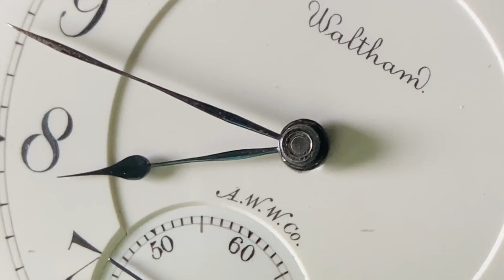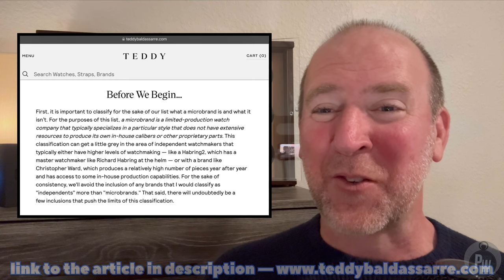My LOVE & HATE Relationship with Microbrands — Commentary on ​Teddy Baldassarre Post on Top Brands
Microbrands — Can you LOVE them and HATE them?  Teddy Baldassarre made a recent article “60 Best Microbrand Watches - A Complete Guide for 2024” talking about his choices for the best Microbrand watches.  This is a touchy subject for me… I think Microbrands have so much to offer the watch community — but sadly, I don’t think there are many Microbrands that live up to this potential.  Most Microbrands are nothing more than homage watches to popular luxury watches — Nothing new offered… No special material, No special complication, just a flashy look for a cheap price.  That’s not what I want in my Microbrand. ￼￼
Thankfully, there are some Microbrands that offer unique materials, special complications, and unique designs that aren’t just a copycat of a more well-known brand ( cough cough… ROLEX )￼.  I applaud those brands.  For the majority of the other Microbrands out there… This video highlights the pitfalls of buying those kind of brands. ￼

A special thanks to Teddy Baldassarre and his website for the publication. ￼

Links & Photo Credit:
Casual Watch Reviews ​⁠@CasualWatchReviews
Teddy Baldassarre ​⁠@TeddyBaldassarre

The more Followers and Clicks the greater exposure the Channel gets which could lead to sponsorships and/or promotions.

Promotional Links:

My Favorite G-SHOCK

Aaron Stark’s “Disrupting Time”

CIGA Design : Z-Series (Titanium)

(great straps for Panerai, MoonSwatch, & more)

(great straps for Tudor Black Bay 58)

Storage:

Holme & Hadfield COLLECTOR (7 Watch)

Protection Pads for COLLECTOR

Holme & Hadfield WATCH DECK (4 Watch)

Protection Pads for WATCH DECK

Winders

Chiyoda Watch Winder (8 Watch Tower)

Chiyoda Watch Winder (6 Watch Tower)

Chiyoda Watch Winder (4 Watch Tower)

Mozsly Double Winder

Random

Rubber Strap Cutter

PolyWatch Scratch Remover (plastic crystals)

Bergeon Winding Tool

Bergeon Rodico (cleaning putty)

Zippo Lighter Fluid (cleaning)

Cape Cod Polishing Cloth (treat tarnish)